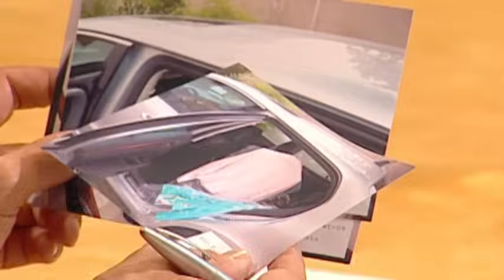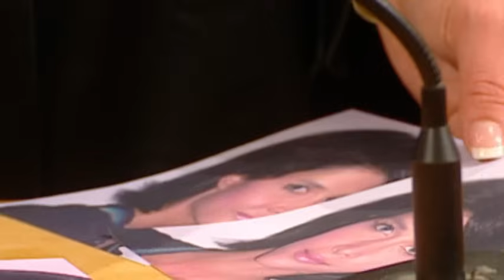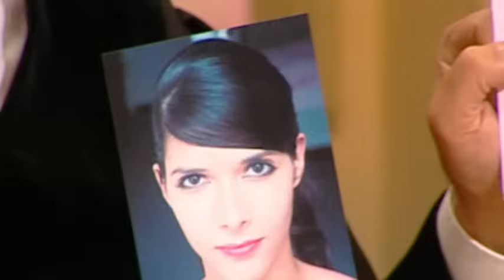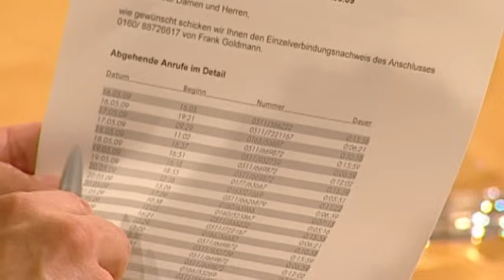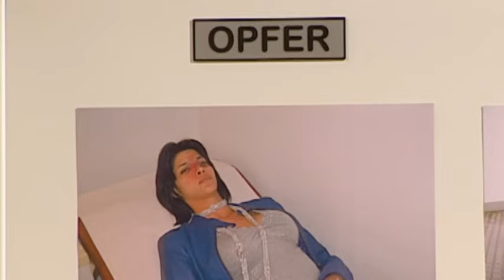Gebrochene Nase! Brutaler Angriff auf Ex-Freundin! |1/2| Richter Alexander Hold | Sat.1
Frank ist angeklagt, angeblich seine Ex-Freundin mit dem Gesicht brutal auf ein Auto geschlagen zu haben. Dabei hat sich Nina die Nase gebrochen. Ist Frank wirklich der Täter?